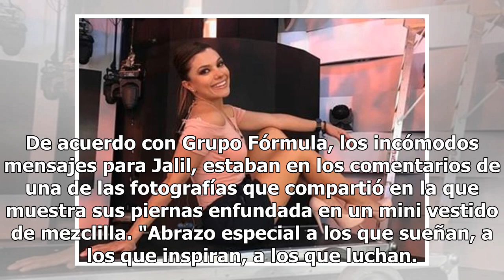Amenazan con violar a Tábata Jalil por publicar sexy foto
Tábata Jalil, conductora de "Venga la Alegría", fue amenazada en Instagram luego de publicar una foto donde muestra las piernas (FOTO TOMADA DE WEB)luce sus torneadas piernas, motivo por el cual recibió amenazas de violación. De acuerdo con Grupo Fórmula, los incómodos mensajes para Jalil, estaban e...